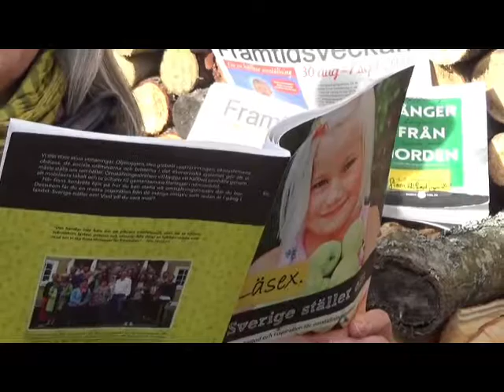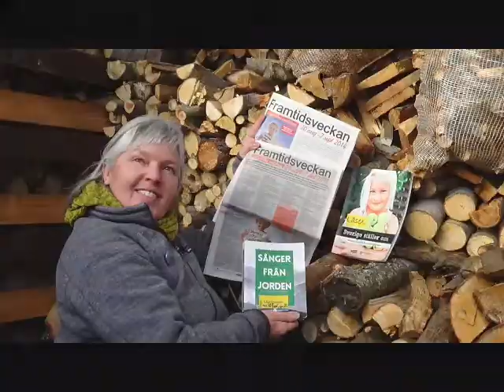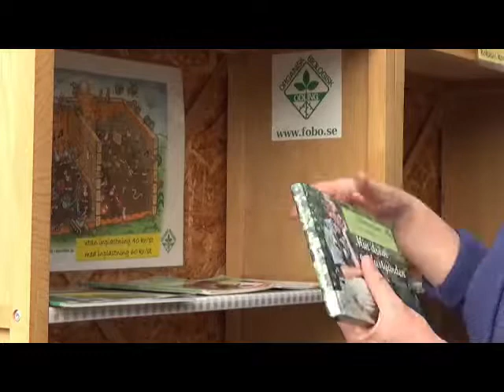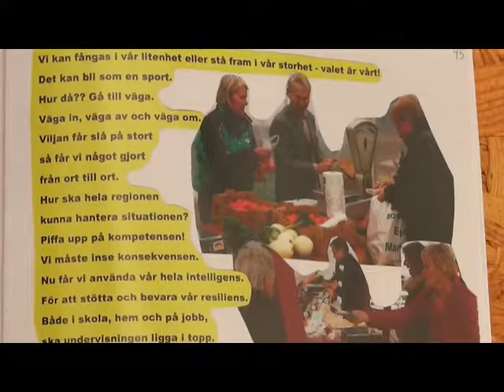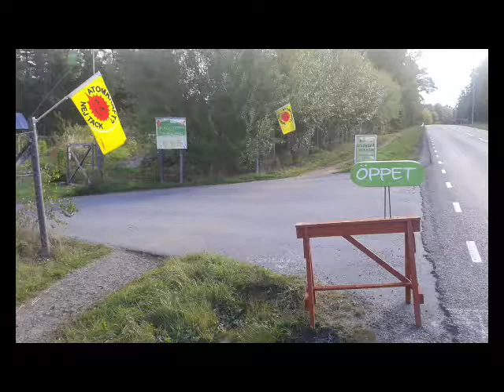Hallå omställning nu 15. Tema: Omställning m.m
Inspirationsvideo för hållbar livsstil